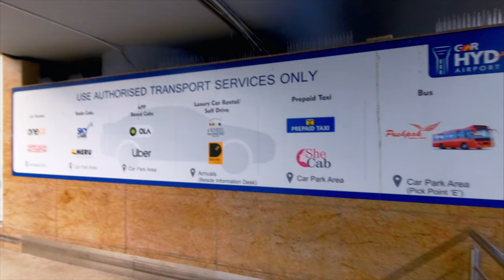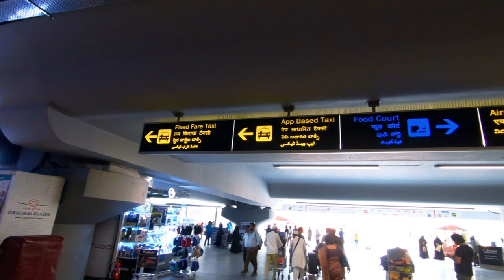Where to get OLA / UBER from Rajiv Gandhi International Airport | Hyderabad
This video shows where you can get your OLA / UBER ride from Rajiv Gandhi International Airport(Hyderabad). It’s quite a long walk(about 10 minutes) from the arrivals area to the pickup zone. The pickup areas for the two services are adjacent to one another. Follow the directions in the video, and you’ll be at the pickup zone. It’s best to book your ride once you arrive at the pickup zone. Always book only authorized taxi services from the airport. Enjoy your ride!